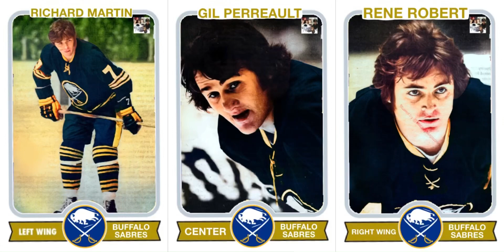2022-23 Buffalo Sabres the French Connection line custom/fan made hockey cards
Made by me on IbisPaintX